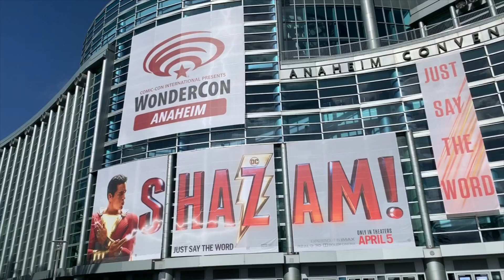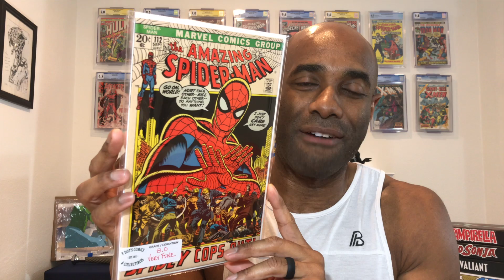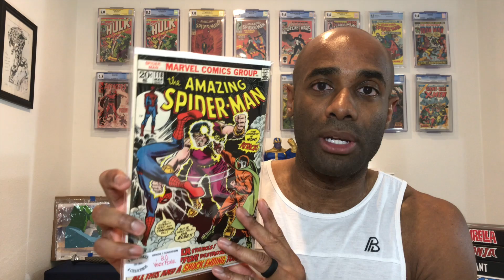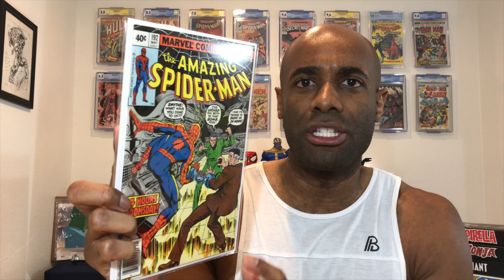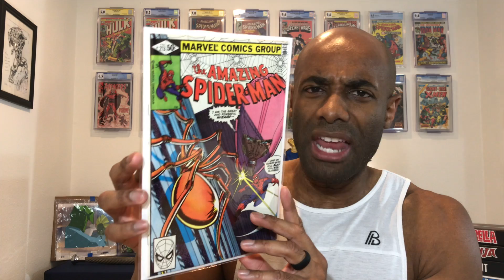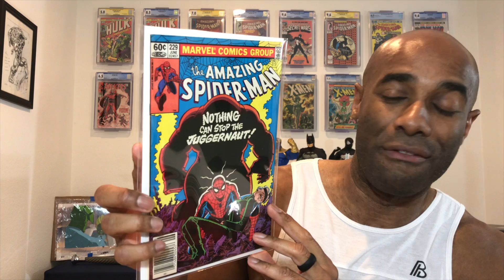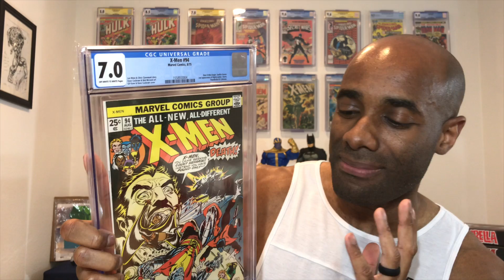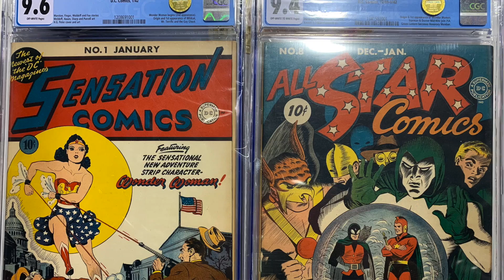WonderCon Wrap-Up & Comic Haul | Comic Hunting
Shout out: Rob.Is.Rob

If you are new to comics, newly returning to comics or a long-term collector, there is something here for you. My channel is a mixture of comic book hauls, CGC unboxings, and tip videos just to name a few things. I also do a healthy number of interviews with individuals and companies associated with the comic book industry.

RegieCollects, Regie Simmons IFBB, comic books, comics, Marvel comics, CGC unboxing, comic book hauls